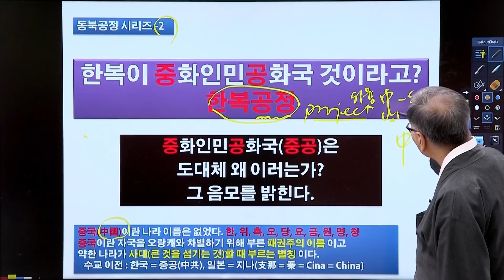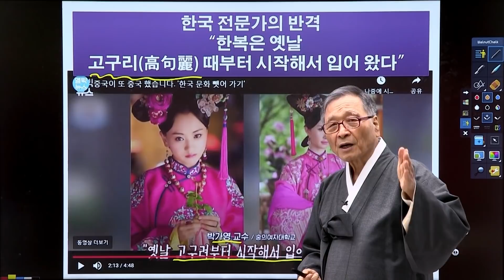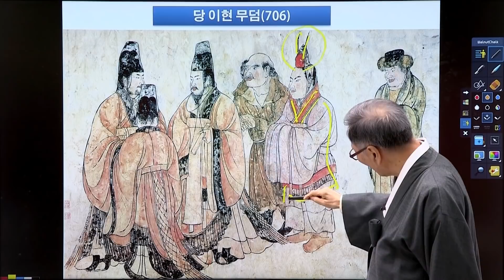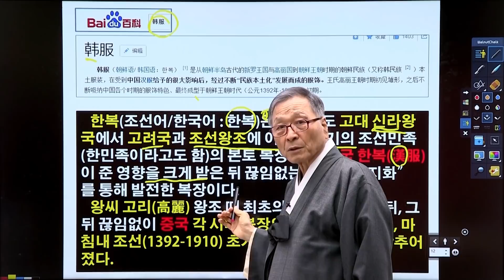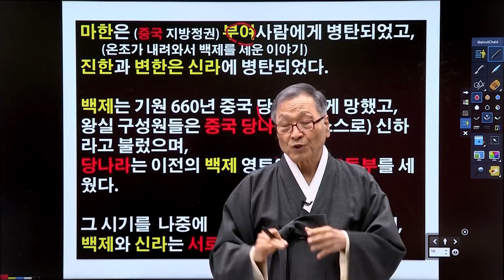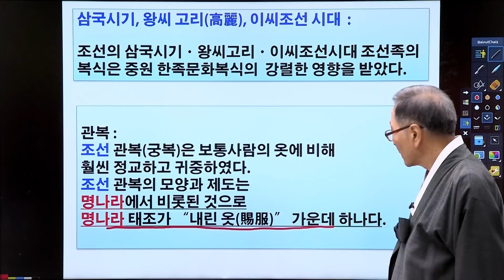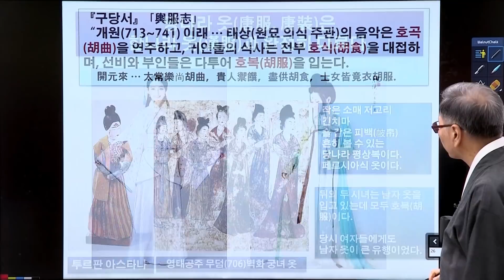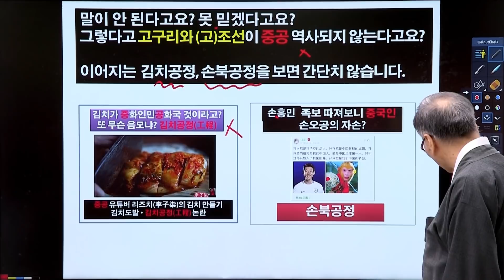서길수 교수의 동북공정 강좌 2부 | "중국의 한복공정" 역사적 진실을 밝힌다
※ 본 강의의 내용은 (사)우리역사바로알기의 의견과 다를 수 있음을 알려드립니다.